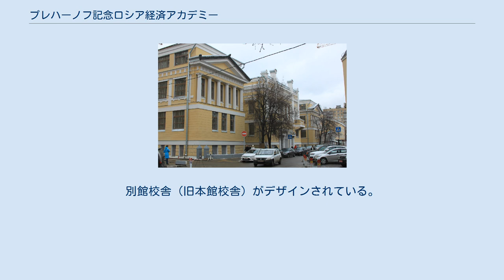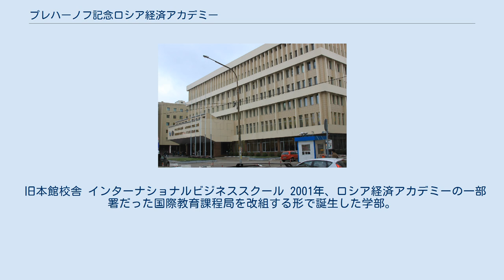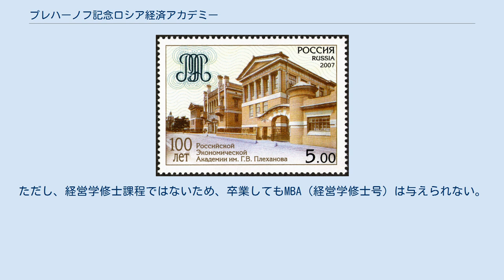プレハーノフ記念ロシア経済アカデミー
ゲオルギー・プレハーノフ
本館校舎 プレハーノフ記念ロシア経済アカデミー（ロシア語: Российская экономическая академия им В.Г.Плеханова）はロシア・モスクワにある国立大学。
略称はРЭА。
 創立100周年を記念してロシア郵便から発行された切手。
別館校舎（旧本館校舎）がデザインされている。
 1907年、ロシアで最初の商業専門の高等教育機関として創設。
以来、国内産業の発展に伴う経済、金融、商業の専門家に対する需要に対応し、高い能力を持った人材を育成する役目を果たしてきた。
 創立時の名称はモスクワ商科大学。
1919年、モスクワ国民経済大学に改称。
1924年からは経済学者ゲオルギー・プレハーノフを記念して大学の名称にその名が付けられるようになった。
1961年、モスクワ経済大学と統合。
1991年、ロシア・ソビエト連邦社会主義共和国閣僚会議令によりアカデミーのステータスを与えられ、ロシア経済アカデミーに改称。
 ロシア経済アカデミーは経済系の大学としてはロシア最大である。
延べ1万3000名の生徒と700名以上の教授が在籍。
海外の70以上の大学と協定を結んでおり、毎年多くの留学生が学んでいる。
日本の大学では明治大学と協定が結ばれている。
EUA及びEFMDのメンバー。
 キャンパスはモスクワ地下鉄セルプホーフスカヤ駅のそばにある。
 旧本館校舎 インターナショナルビジネススクール 2001年、ロシア経済アカデミーの一部署だった国際教育課程局を改組する形で誕生した学部。
通称IBS。
 IBSの授業はすべて英語で行われる点が特徴。
経済学学士課程を修了した者は、ファイナンス（Finance and Credit）又はマーケティングの専門家課程に進むこともできる。
2006年からは経済学修士課程が開始された。
ただし、経営学修士課程ではないため、卒業してもMBA（経営学修士号）は与えられない。
一部の協定校とはダブルディグリー・プログラム（Double Degree Programme）の合意があり、2つ以上の学位の取得が可能である。